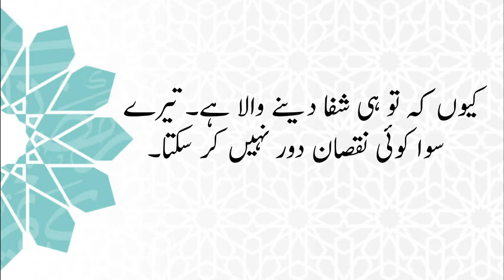Janwar Ko Nazar Lag Jaane Ki Dua | janwar ko nazar se bachne ki dua | janwar ko nazar lagna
Janwar Ko Nazar Lag Jaane Ki Dua | janwar ko nazar se bachne ki dua | janwar ko nazar lagna  qurbani ke janwar ko nazar se bache.ager janwar ko nazar lag jaye tu ye dua parhy.janwar ko nazar se bache-(Pray For Animal Suffering Through Evil Eye (Nazar)

1-janwar ko nazar lag jaane ki dua
2-janwar ko nazar ki dua
3-janwar ko nazar se bachne ki dua
4-janwar ko nazar lagna
5-janwar ko nazar lag jaaye to kya karein

about video:
                      In Islam, it is a very common belief that the evil eye can cast a spell. We’ve grown up hearing many stories that “nazar lagna” and “jaadu” actually happened to people that were close to us or somebody we knew at a distance. It is also said (rhetorically) that the envious eye of somebody might be upholding our happiness.
                      Dua of Dua For Animal Suffering Through Evil Eye (Nazar) with Arabic,  & Urdu translation. Janwar Ko Nazar Lag Jaane Ki Dua kia hai. Masnoon Duain for every Muslim to read on daily bases.